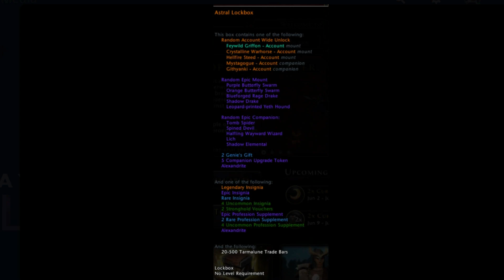NEW Astral Lockbox Rewards - Best in Slot Support Companion + More Cool Items in Neverwinter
I expected the astral lockbox to take the same path of the knox box and the new mod23 lockbox. But they went a different way. However, some of these rewards are still pretty cool.